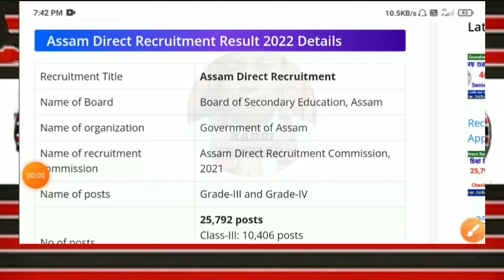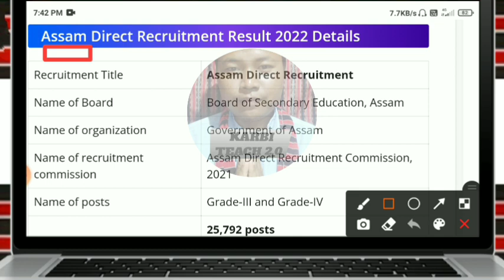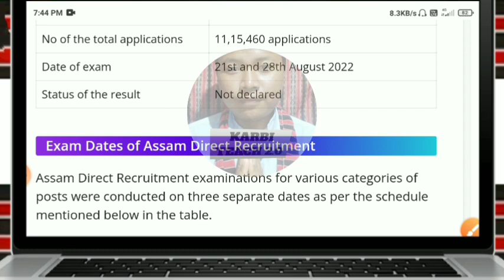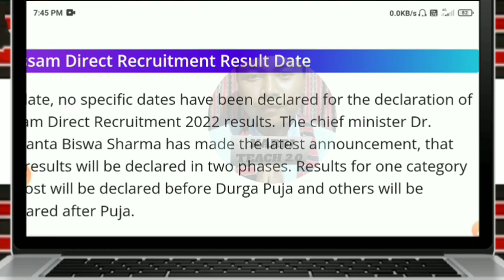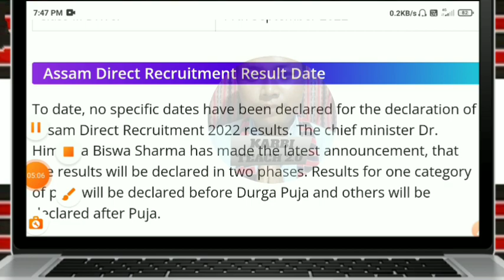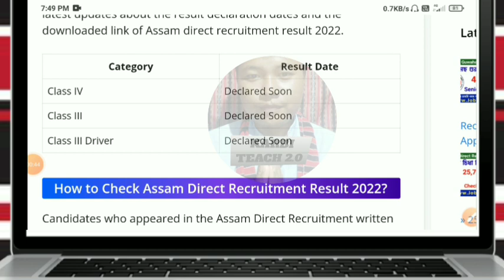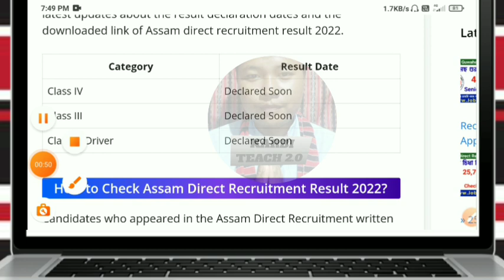Assam Direct Recruitment Result 2022 » 25792 Posts Written Test//Check Your Results Online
👉LABANGSO VIDEO LAKE ASSAM DIRECT RECRUITMENT RESULTS APHUTHAK SI PAKLANG PON IK LO.

KARDOM. 🙏🏻